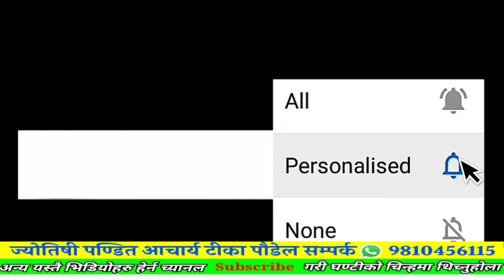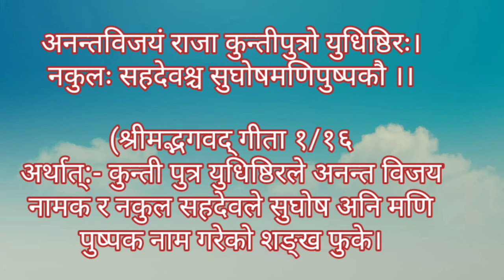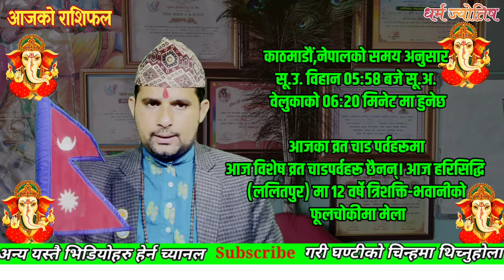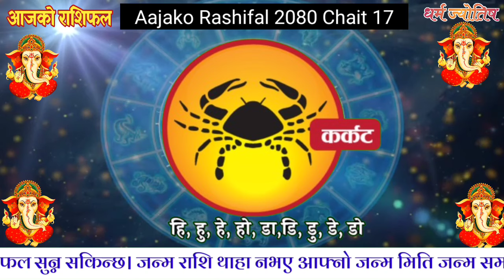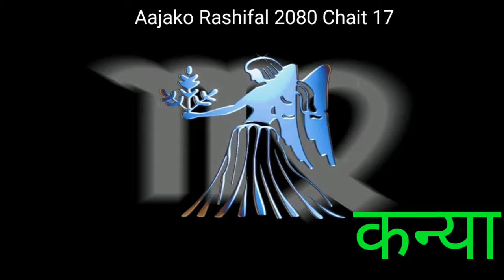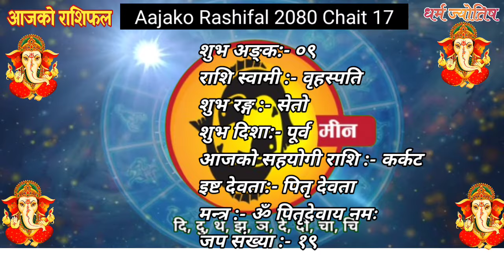Aajako Rashifal Chaitra 17 | 30 March 2024| Today Horoscope arise to pisces | Nepali Rashifal 2080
Aajako Rashifal || Aajako Rashifal Chait 17 | Today Horoscope 30 March 2024 | aajako rashifal 2024 | rashifal today
Aajako Rashifal Chait 17 || Today horoscope aries to pisces (2024 Chaitra 17 | march 30 | rashifal today | Dainik Rashifal | rashifal | Aajako Rashifal 2024 || Aajako Rashifal

Aajako Rashifal 2024 Chait 16 Friday, March 30 2024 | aajako rashifal 2080 | rashifal today

Aajako rashifal 2024  Chaitra 17 | Today's Horoscope 2024 March 30| aajako rashifal in nepali

Aajako Rashifal 2024 Chait 17 | Saturday, March 30 2024 | aajako rashifal |
Daily Rashifal
Dainik Rashifal
Aajako Rashifal 2024

Aajako Rashifal 2080 Chait 17 | Today's Horoscope March 30 | aajako rashifal | rashifal today | aajako rashifal in nepali | aajako rashifal today | aajako rashifal nepali ma

आजको राशिफल - २०८० चैत १७ गते || TODAY'S HOROSCOPE - March 30, 2024

आजको राशिफल - २०८० चैत्र १७ गते || TODAY'S HOROSCOPE - March 30  2024

Aajako rashifal 2080 Chait 17 Today's Horoscope March 30 | aajako rashifal in nepali | today rashi | Dharma

Aajako rashifal 2080 Chaitra 17 | Today's Horoscope March 30 | aajako rashifal in nepali | today rashi | Dharma

Aajako Rashifal 30 March  2024 Saturday | Daily Rashifal | Dainik Rashifal today horoscope | rashifal nepali | Jyotish Tika Poudel

आजको राशिफल
aajako rashifal
aaj ka rashifal
(aajako rasifal)
aajako rasiphal
Chait ko rasifal
Aajako rashifal Chait 17
Aajako rasifal  Chait 16
aajako rashifal Chaitra 17
nepali rashifal

Rashifal aajako
Aajako rashifal